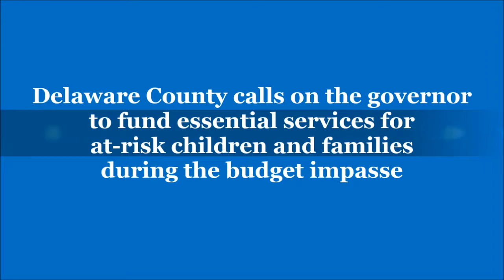Critical services need funding during budget impasse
Media – Members of the state legislature, Delaware County Council, and non-profit human service providers held a press conference to call on the governor to release funding for critical human service programs under the health, safety, and welfare exemption outlined on the governor’s webpage.